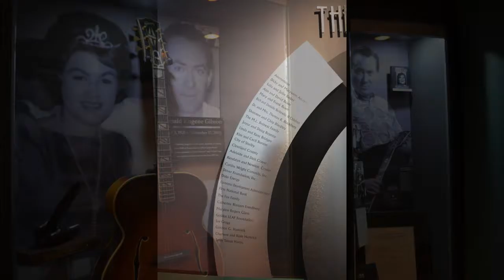Don Gibson Theatre Slideshow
Slideshow of the Don Gibson Theatre in Shelby, N.C.
Photos by Tim Gulla